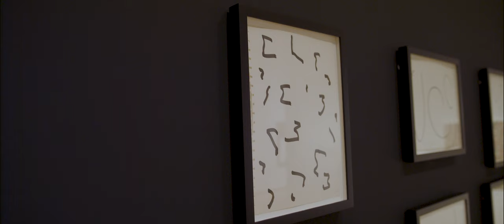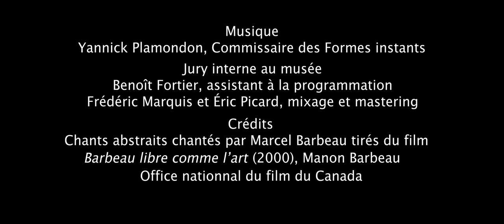MARCEL BARBEAU - En mouvement MNBAQ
version courte